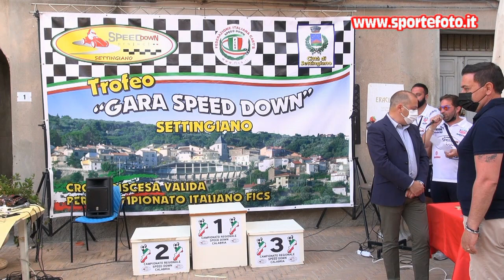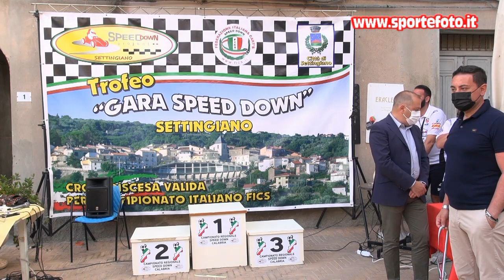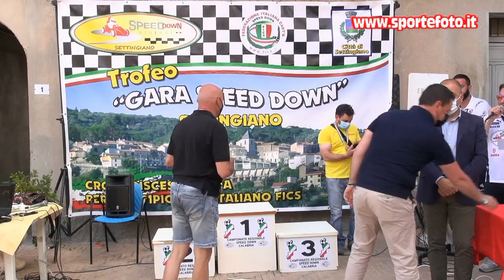Vincenzo Paone - 1` Speed Down Cup Chianore - Iuvoli - Settingiano (CZ) 06-06-21